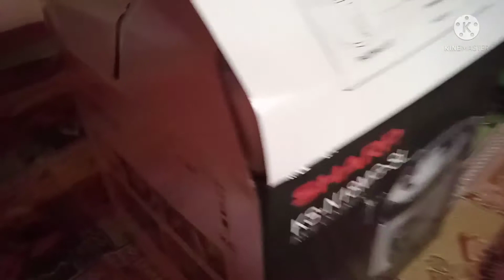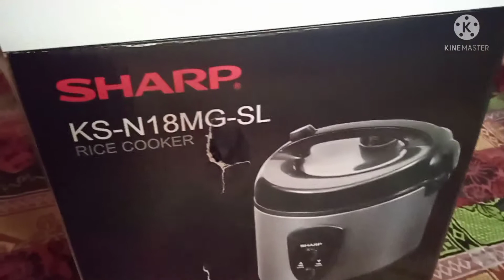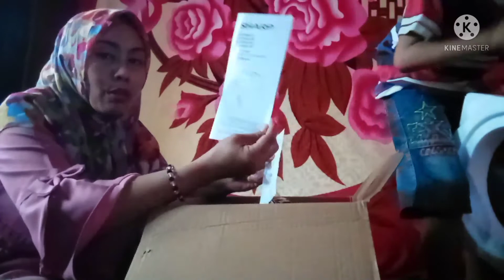UNBOXING|| RICE COOKER| KS-N 18MG-SL.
buat sahabat youtube semua... terimakasih untuk dukungan nya selama ini. dn buat sahabat youtube yg baru nemuin chanel ini.. silahkan kan dukung kami dengan cara like komen and subscribe ya.. jgn lp di share jugak yaa. terimakasih. unboxing rice cooker # SHAARP # KS-N18MG.fahmi nadir.

she you next video.